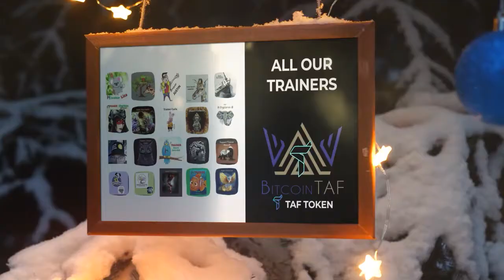OFFICIAL CHRISTMAS GREETINGS from BTAF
Follow our channels and become a part of our community. Giveaways and BIG things are coming your way when you follow our journey.

BEWARE OF SCAMMERS!!! We will NEVER DM you FIRST.